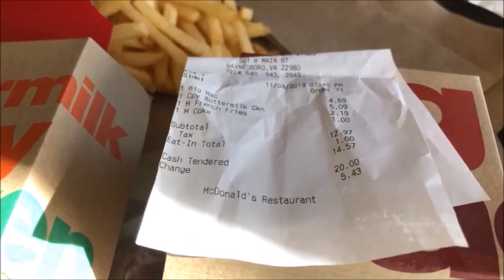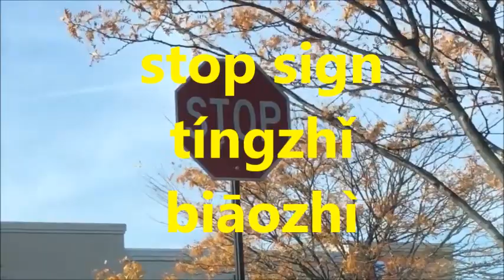Li W TV 86-Driving (Conversational Chinese 23) 【家在美国】利生活频道随我们中美夫妻一起出行学习最实用，最常用中英文口语会话一驾驶。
Li W TV 86-Driving (Conversational Chinese 23) 【家在美国】利生活频道随我们中美夫妻一起出行学习最实用最常用中英文口语会话一驾驶。

Today we need to go out and do some errands
Jīntiān wǒmen xūyào chūqù bànshì

Li is driving
Wǒ kāichē

go straight
zhí zǒu

turn left
zuǒ zhuǎn

turn right
yòu zhuǎn

intersection
shízìlù kǒu

traffic light
hónglǜdēng

green - go
ludèng-xíng

yellow - slow
huángsè-màn

red - stop
hóngdèng-tíngzhǐ

stop sign
tíngzhǐ biāozhì

parking lot
tíngchē chǎng

 two sandwiches
liǎng gè hànbǎo

one french fry
yīgè zhà shǔ tiáo
Now we go home
Xiànzài wǒmen huí jiā